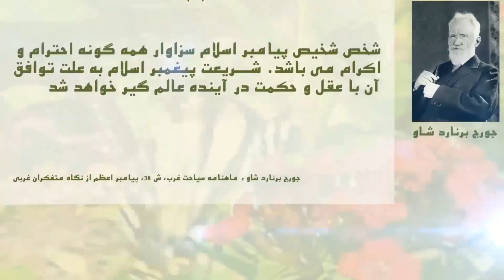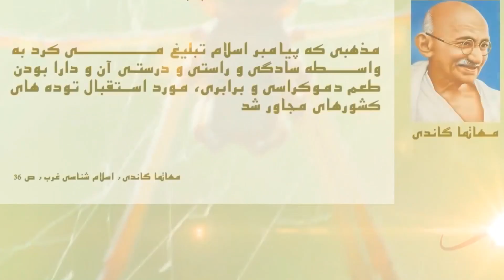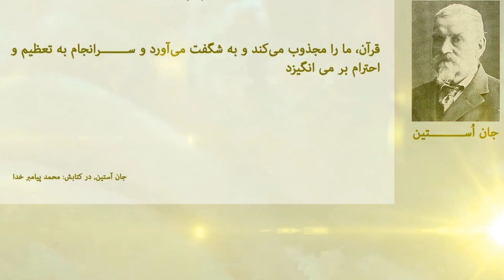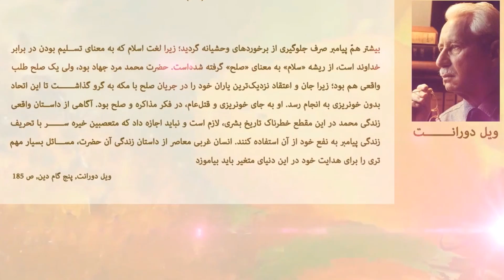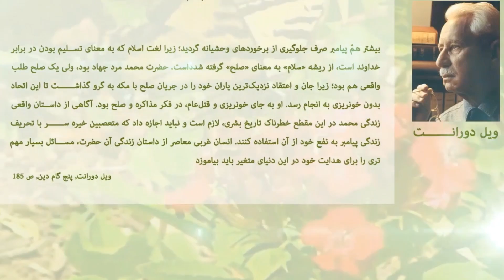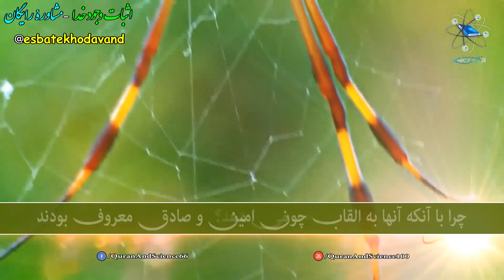اثبات عقلی وجود خدا در نگاه مشاهیر جهان به فرستادگان الهی